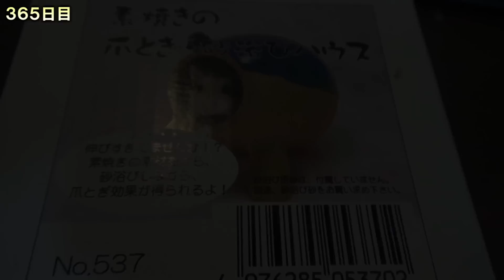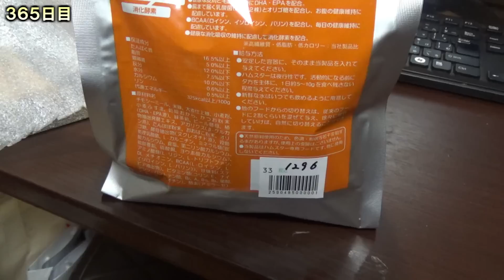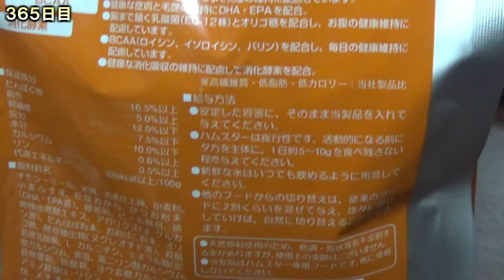ハムスター飼育記 ⑮爪とぎ砂浴びハウス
どべ公が我が家にやって来てちょうど１年が経ちました。
今回は前回の動画で言っていた三晃商会の素焼きの爪とぎ砂浴びハウスをセットしました。

【動画内のBGMについて】
動画内の楽曲は『フリーBGM DOVA-SYNDROME ) 』で配信されている楽曲であり、利用規約に従って利用しています。